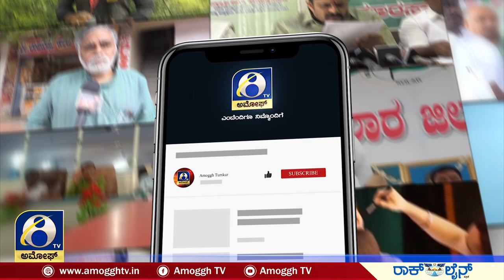BELAGAVI : ಬೆಳಗಾವಿ ಜಿಲ್ಲೆ ಖಾನಾಪುರ ತಾ. ಕಡತನ ಬಾಗೇವಾಡಿ ಗ್ರಾ.ಪಂಯಲ್ಲಿ ಘಟನೆ | AMOGGH TV